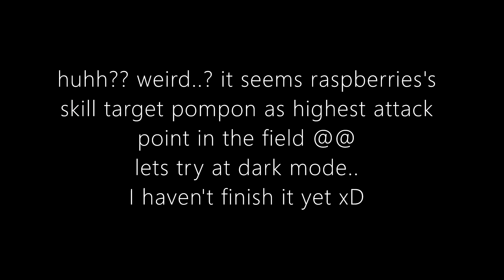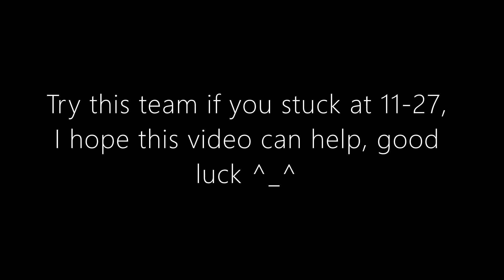Cookie Run Kingdom || Easy Way to Finish 11-27 (Story and Dark Mode)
Hi guys this tips is already fixed by the devs so its not work anymore, I'll make a new video soon about 11-27 guide, good luck ^_^

I'll try to help as much as I can, good luck and enjoy the video
/=3🍱